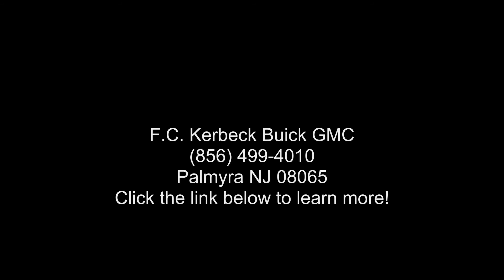2019 Cadillac XT5 Luxury FWD - F.C. Kerbeck Buick GMC - P...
Used 2019 Cadillac XT5 Luxury FWD, dark mocha metallic exterior, sahara beige interior, 6, 3.6l, automatic, fwd, 15,004 miles, Stock 69646K, VIN: 1GYKNCRS0KZ290989,